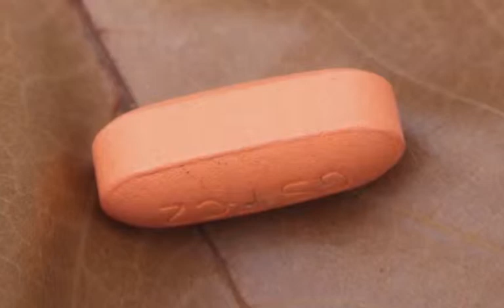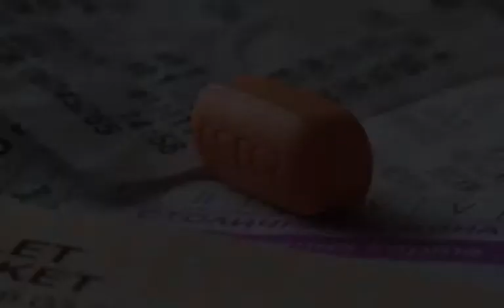Bulgarie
I'm a Frenchman living with  Aids. Everyday I must take a treatment. A pill.
Thanks to this pill, I manage to have a nice existence.
A close-up of my pill and a bigger picture. Look for the pill; it's always there.
My pill is on the road, wherever I go, it goes. It makes me live. It has become an extension of myself.
Here is my tribute to those who worked so hard to give me the life I have.